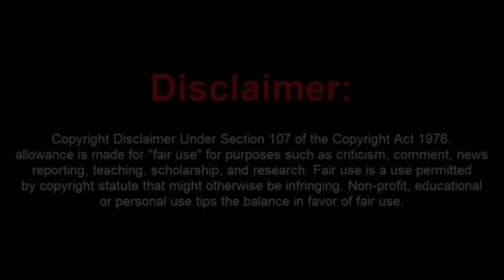Frauditor Gets His Feelings Hurt When Security Won't Call the Cops